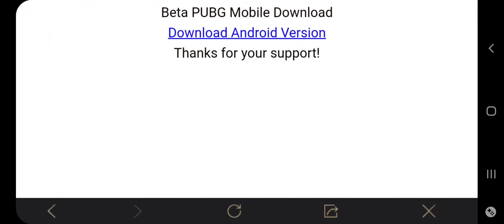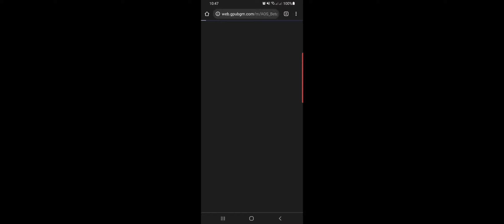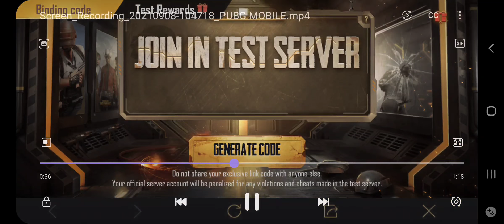How to download Pubg Mobile Beta Version. 🤔 | Delta AhmadYT